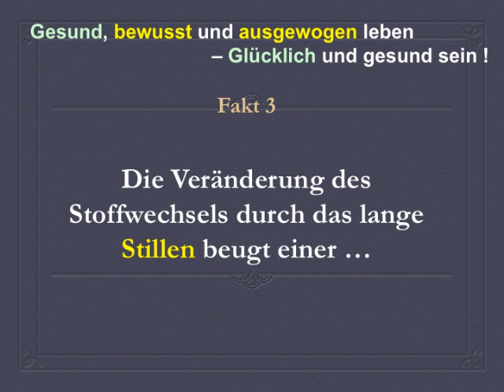Warum langes Stillen so gut für die Gesundheit der Mutter ist